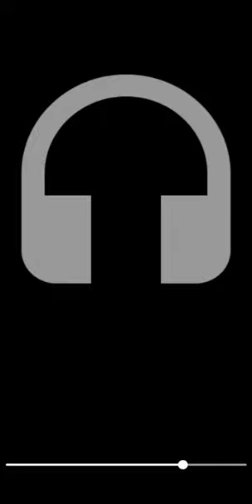Mamnou3 tkoun gay bi lebnen ya ayre